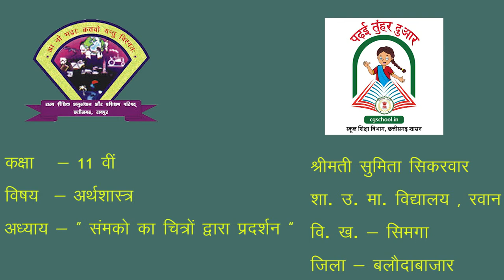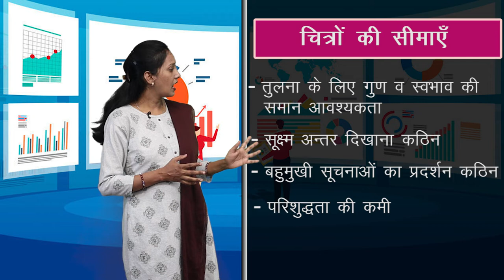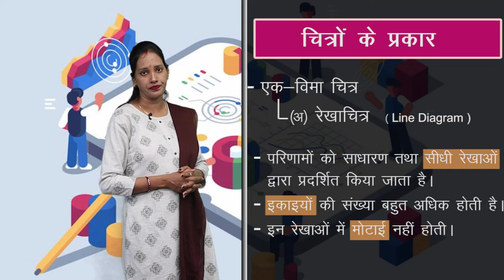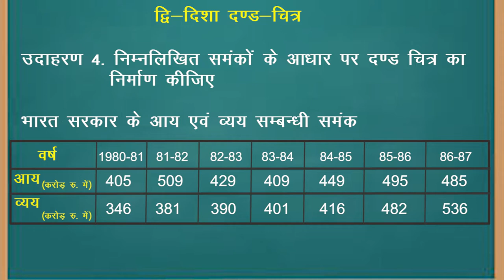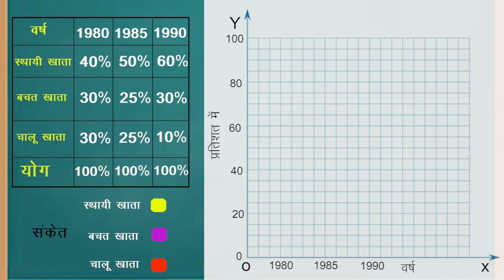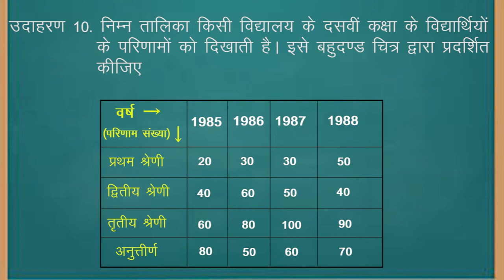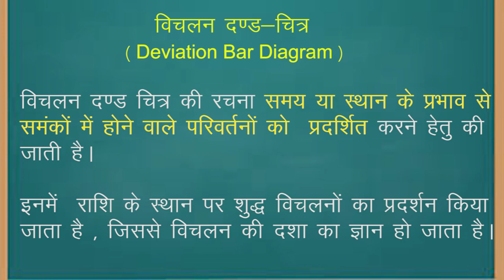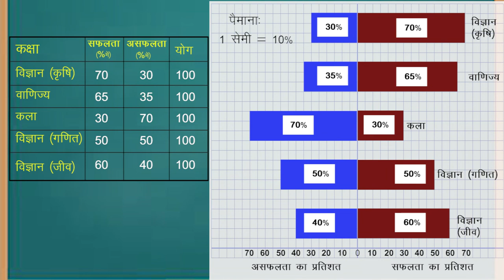CLASS 11th ECONOMICS | CHAPTER - DIAGRAMMATIC REPRESENTATION OF DATA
CLASS 11th ECONOMICS | CHAPTER - DIAGRAMMATIC REPRESENTATION OF DATA | 1